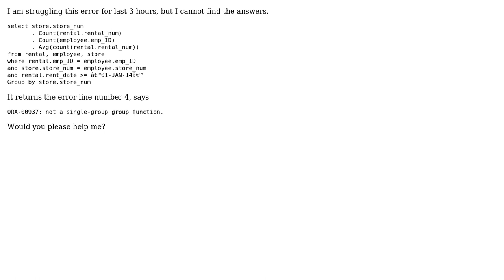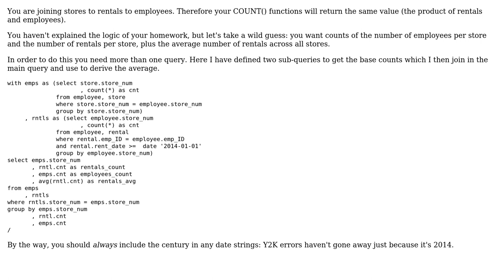SQL group by function error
With thanks & praise to God, and with thanks to the many people who have made this project possible! You are responsible for your own actions.